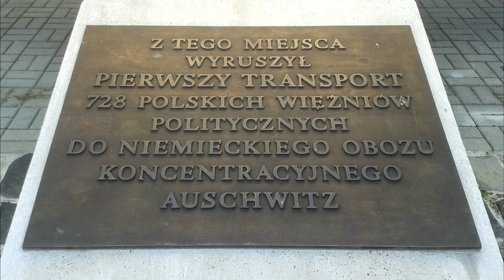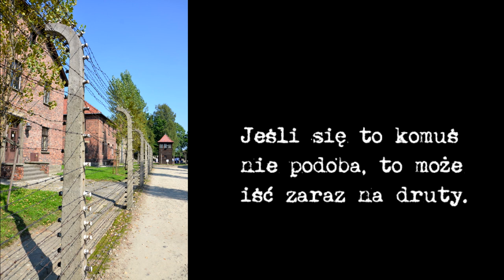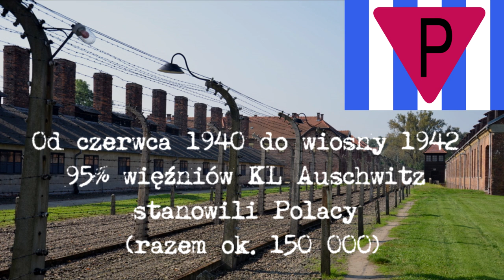Pierwszy transport więźniów do KL Auschwitz 14 czerwca 1940 r.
80 lat temu, 14 czerwca 1940 r.  728 polskich więźniów z Tarnowa zostało skierowanych do nowo otwartego niemieckiego nazistowskiego obozu koncentracyjnego KL Auschwitz. Był to pierwszy masowy transport więźniów, z niego przeżyło wojnę ok. 200.